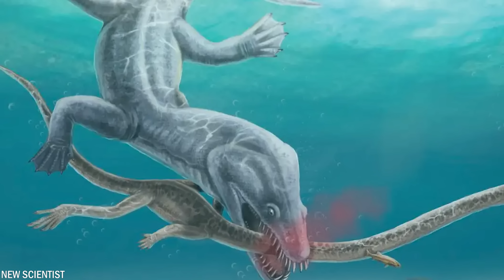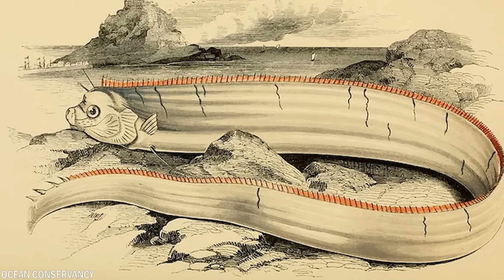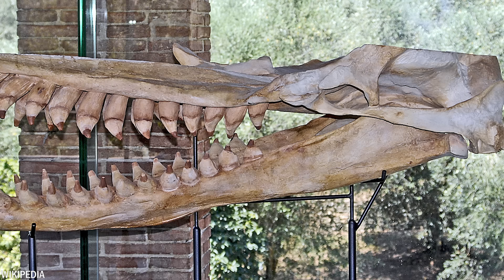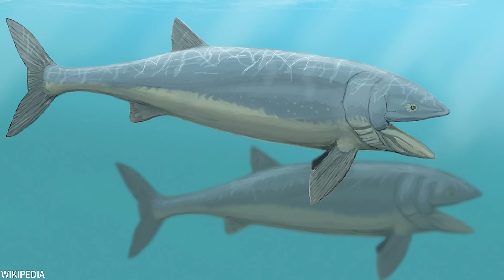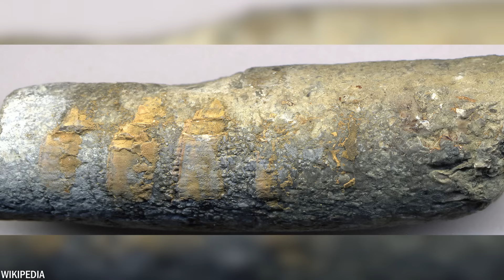20 Potworów Morskich Które Są Straszniejsze Niż Megalodon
Megalodon, gigantyczny prehistoryczny rekin, mógł dorastać do 18 metrów długości i był jednym z najbardziej przerażających drapieżników, jakie kiedykolwiek żyły w oceanach. Ale czy wiesz, że w przeszłości istniały jeszcze bardziej przerażające potwory morskie? Dziś pokażemy ci 20 potworów morskich straszniejszych niż rekin Megalodon.

O Nas:
Witamy na kanale MĄDRA SOWA PL. Dodajemy filmy top 10 i mówimy o najciekawszych tematach z całego świata. Możesz spodziewać się nowego filmu 2-3 razy w tygodniu.